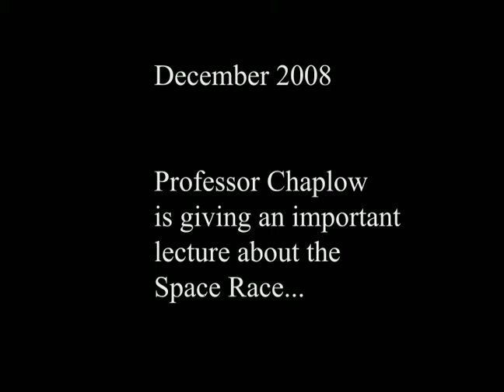Raptor Interruption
Professor Chaplow is giving a lecture about the Space Race when he's interrupted by a REAL DINOSAUR, incredible.